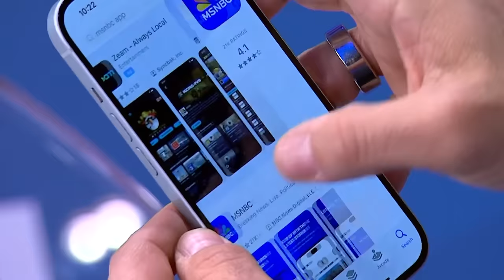‘Desperate’ Republicans resort to lying about abortion stance after Arizona ban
“As Election Day approaches, Republicans will continue to lie about their own positions because they understand how toxic they are. But make no mistake: they have already shown us and continue to show us every day what they do when they have power,” says Chris Hayes on Republicans like Donald Trump and Kari Lake trying to hide their anti-abortion views.